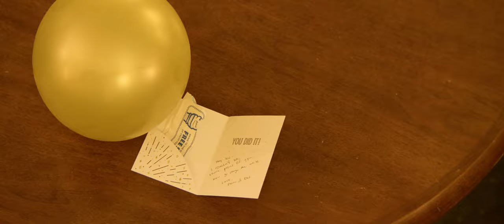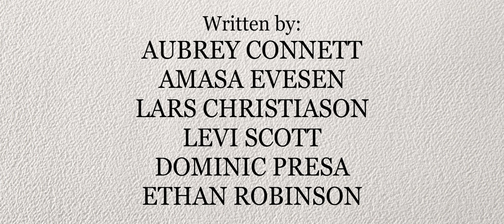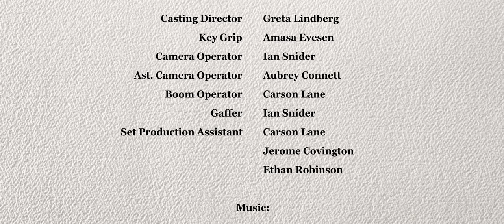Fine for a Sunday | Award-Winning Short Film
On the last day of college before graduation, Teddy pushes his friend Miles to "live a little for once." But their adventure spurs tension and real-life consequences which may lead to the demise of their friendship.

Winner of Best Student Short Film at the Paris Play Film Festival

Produced by St. Olaf Film Production Society